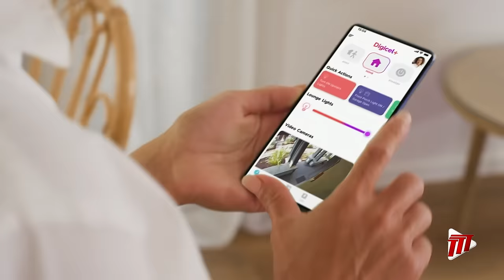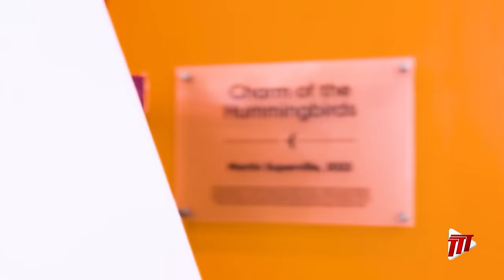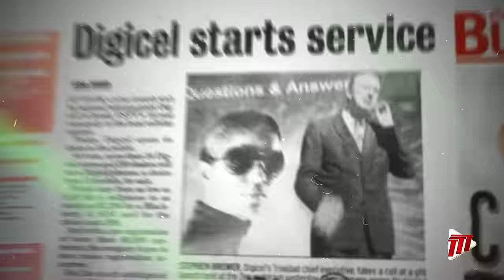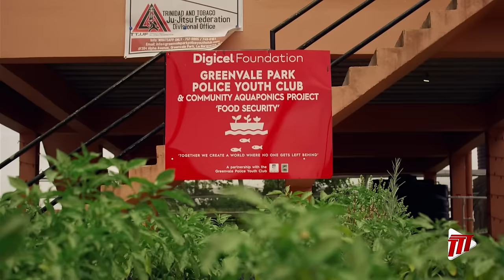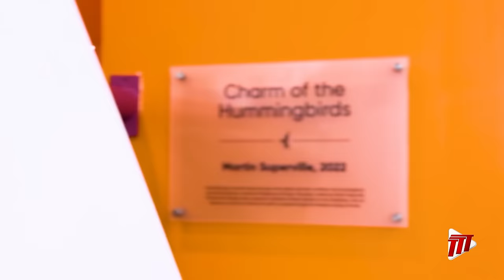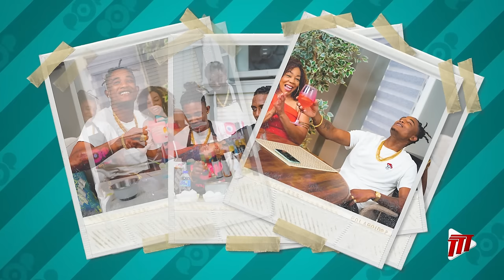Penny On Point Season 3, Episode 12 - Yung Bredda And Pimpin'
Yung Bredda and Pimpin' pop by.